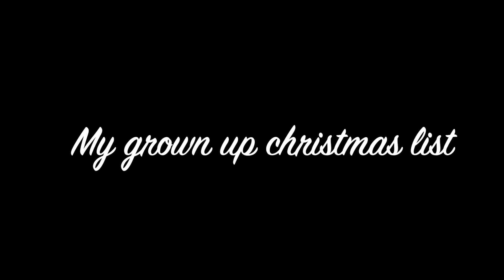My grown up christmas list (Cover)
''My grown up Christmas list'' cover by Stina Löfgren

Mix: Leo Tapper
Video: Viktor Olsson

About:
Stina Löfgren is an swedish artist, singer/songwriter. With her big heart and confidence she has entered a variety of stages. Born and raised in Uddevalla she has a long experience of singing.